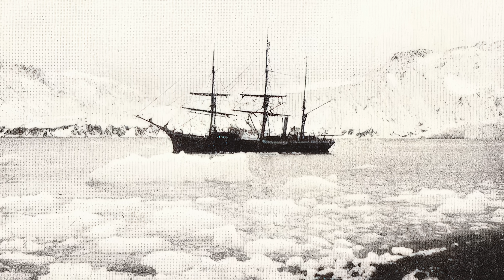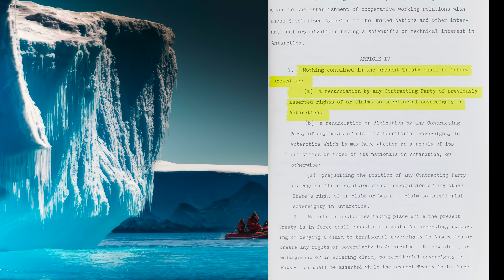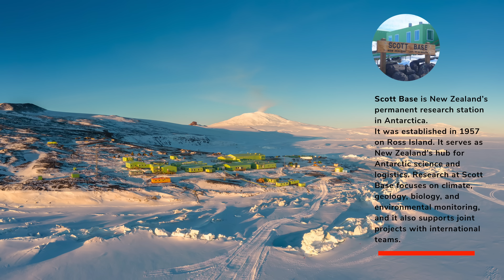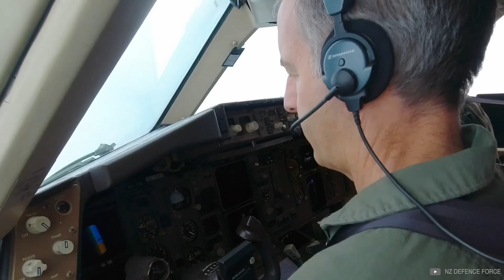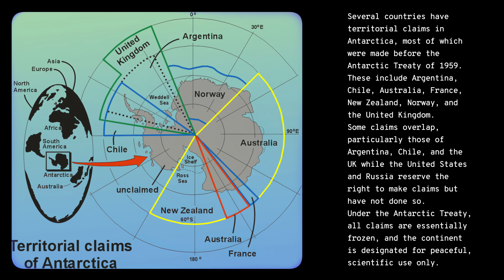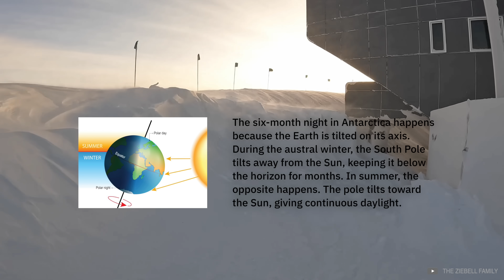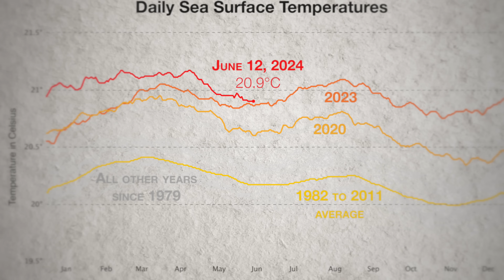How Do People Actually Live in Antarctica?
What’s it really like living in Antarctica? From brutal winters and months of darkness to the massive logistics of keeping research stations alive, this video reveals the hidden reality of life at the bottom of the world.

Antarctica is the coldest, driest, and most isolated continent on Earth. Yet thousands of people live and work there every year. But how do they survive?

This video uncovers the hidden logistics of life on the ice, from international treaties and research missions, to supply routes, emergency evacuations, and the daily reality of surviving months of darkness at the end of the world.

In this documentary:
 - Who really owns Antarctica (and why no country controls it)
 - Why scientists travel to the frozen continent
 - How planes, ships, and even tractor convoys keep stations supplied
 - The risks of living through the 6-month Antarctic night
 - What daily life is like for people at McMurdo, Scott Base, and the South Pole
 - Why Antarctica matters for our planet’s future

Antarctica isn’t just about snow and ice, it’s one of the most important places on Earth for science, climate, and geopolitics.

The stations shown at 00:32 are:
L to R

1. McMurdo Station, US
2. Scott Base, New Zealand
3. Amundsen-Scott South Pole Station, US
4. Halley Station, United Kingdom
5. Mawson Station, Australia
6. Vostok Station, Russia
7. Troll Station, Norway
8. Neumayer Station, Germany
9. Concordia Station, France-Italy

Chapters

00:00 - Intro
01:15 - Who really owns Antarctica
03:10 - Why do people go to Antarctica
04:36 - How do people get to Antarctica
07:33 - Life at the bottom of the world
09:40 - Who makes the rules in Antarctica
10:52 - How does Antarctica stay supplied
12:26 - Life for the people who stay there
13:40 - Why Antarctica matters

As authentic images and footage of historical events are not always available, historically relevant visuals may be used for illustrative purposes. Every effort is made to ensure visual accuracy and maintain historical integrity. All content on Epic Adventure Archives is thoroughly researched, produced, and presented within its historical context for educational and documentary purposes.